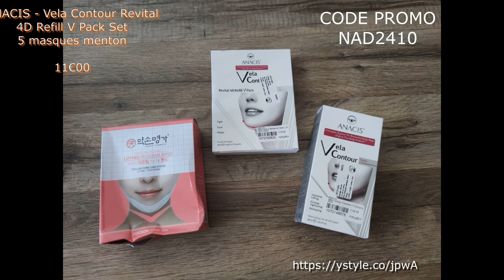•✧✧• Commande Juillet Yesstyle •✧✧•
Aujourd’hui je vous parle de ma commande faites sur le site @Yesstyle
Rien que pour vous un code spécial -15% avec le code YSINFLUENCER15
Dates de validité du coupon : du 5 juillet 2021 à 00:00:00 au 7 juillet 2021 à 23:59:59 (GMT)
Et vous pouvez aussi mettre mon code parrainage qui vous fera gagner des réductions supplémentaires noter NAD2410
Evora - Infuseur à thé en acier inoxydable
Puntino - Haut à col rond et manches longues en maille
ANACIS - Vela Contour Revital 4D Refill V Pack Set